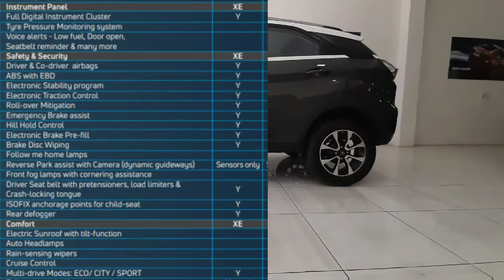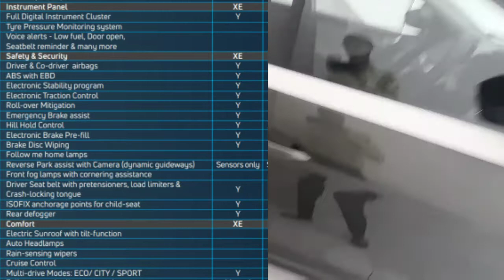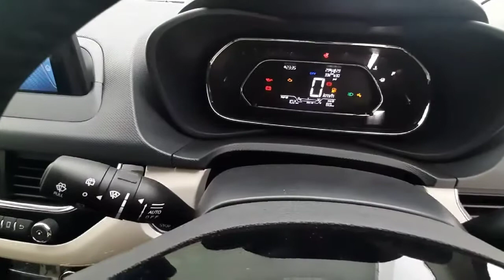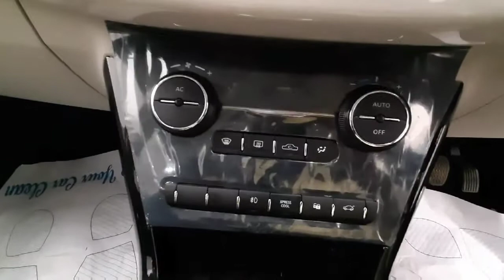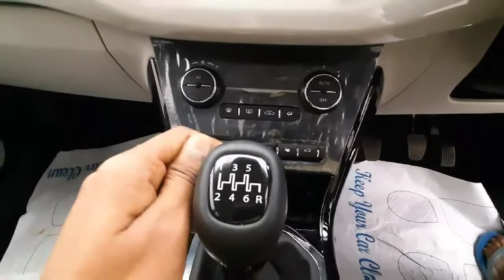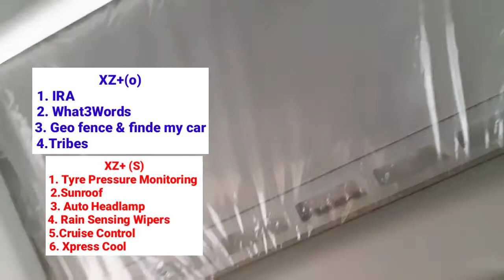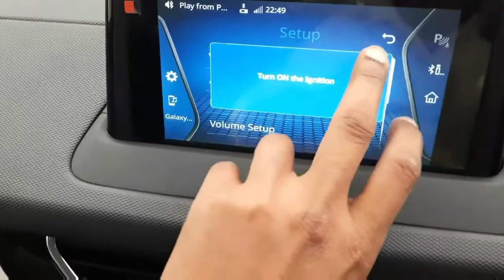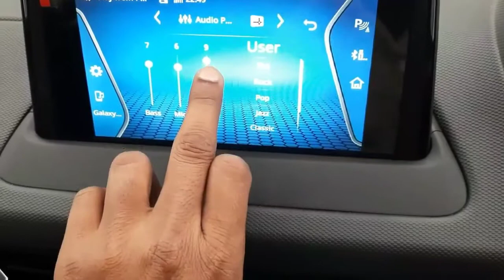💥TATA NEXON XZ+(O) WITH SUNROOF AND CAR CONNECTED FEATURES || COMPLETE WALKROUND AND REVIEW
TATA_NEXON_XZ+(O) WITH SUNROOF AND CAR CONNECTED FEATURES

 COMPLETE WALKROUND AND REVIEW

Available in both Petrol and diesel VARIENT and
In NCR region Electric is also available